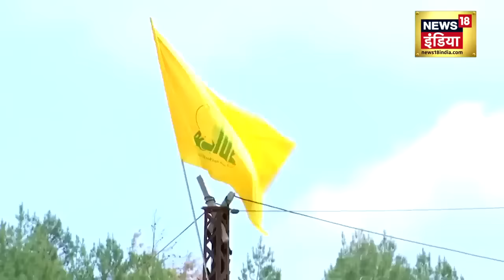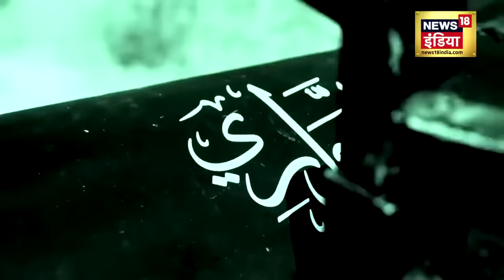Israel Hamas War : अब अमेरिका भी नहीं बचा पाएगा?| Biden |Netanyahu | Raisi | America |News18 Punjab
A big news is coming from Iran at this time, there has been a big explosion in Kirman city of Iran. On the fourth death anniversary of General Qasim Sulemani, two blasts took place near his grave… and more than 100 people died in it… while more than 150 people are said to be injured. Qasim Suleimani was a general in the Iranian army...According to Iranian media, two explosions took place near his grave within 15 minutes...Iranian police say that this is a suicide attack and it is being investigated. A large number of people had gathered on the death anniversary of General Qasim Sulemani. Soleimani was killed by the US in a drone attack in Baghdad in 2020.

इस वक्त बहुत बड़ी खबर आ रही है ईरान से ईरान के किरमान शहर में बड़ा धमाका हुआ है। जनरल क़ासिम सुलेमानी की चौथी बरसी पर उनकी क़ब्र के पास दो धमाके हुए हैं...और इसमें 100 से ज़्यादा लोगों की मौत हुई है...जबकि डेढ़ सौ से ज़्यादा लोग घायल बताए जा रहे हैं। क़ासिम सुलेमानी ईरान की सेना में जनरल थे...ईरान की मीडिया के मुताबिक 15 मिनट के अंदर उनकी क़ब्र के पास दो धमाके हुए...ईरान की पुलिस का कहना है कि ये फिदायीन हमला है और इसकी जांच की जा रही है। जनरल क़ासिम सुलेमानी की बरसी पर बड़ी तादाद में लोग इकट्ठा हुए थे। सुलेमानी को 2020 में अमेरिका ने बगदाद में एक ड्रोन अटैक में मार डाला था